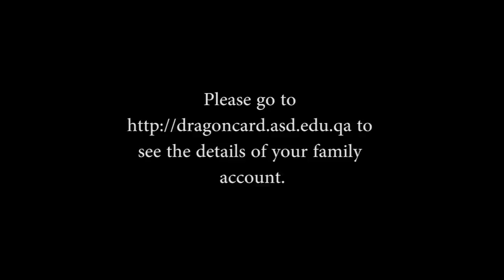Dr. Deb's Podcast, Dragon Cards